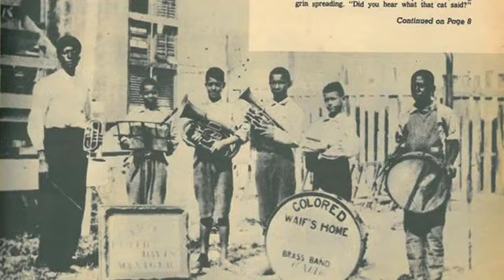A incrível história de Louis Armstrong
A incrível história de Louis Armstrong.  Louis Armstrong nasceu em 04 de Agosto de 1901 em Nova Orleans, Lusiânia, Estados Unidos. Quando pequeno seu pai abandonou sua mulher para morar com outra deixando Armstrong com sua mãe. Ele abandonou os estudos para procurar emprego devido as necessidades da família.

Uma família de judeus passou a cuidar dele e lhe deram uma corneta. Na comemoração de final de ano Armstrong deu um tiro com uma pistola para comemorar e foi preso em um instituto para menores onde conheceu Peter Davis que o ensinou a tocar trompete corretamente.

A partir daí iniciou uma carreira marcante com grandes sucessos e fazendo shows pelo mundo todo.

Em 1964 ele atingiu recorde de vendas com a música Hello Dolly ficando em primeiro lugar das americanas. Em 1967 ele grava uma música que marcaria sua carreira para sempre " What a Wonderful World".

Louis Armstrong sofre uma parada cardíaca e morre em 06 de julho de 1971 aos 69 anos.